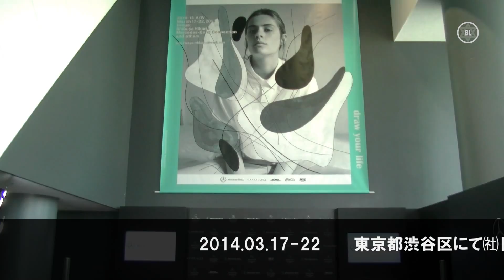MBFWT 2014-15A/W｜松島みどり経産副大臣が渋谷ファッションを鼓舞し、女優の仲里依紗は『SRETSIS』に驚きをみせた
§　一般社団法人日本ファッション・ウィーク推進機構が、「Mercedes-Benz Fashion Week TOKYO（MBFWT）」2014-15 A/Wの開催に伴い、オープニングセレモニーを渋谷ヒカリエで行った。

経済産業副大臣の松島みどりらを招き、渋谷からのファッション発信と外国人観光客誘致を重点としたスピーチとなった。特に松島副大臣は、ミラノと東京の比較を挙げ東京のブランド化を推進。今季は海外の八ブランドを含めた四十四ブランドがランウェイショーを行う。

MBFWTは、東京コレクション（東コレ）と称され、世界五大コレクション（パリ・ミラノ・ロンドン・ニューヨーク・東京）の一つに数えられる。

‹オールSHIBUYAの初挑戦›
　今季から新たな試みとして、「SHIBUYA FASHION WEEK（SFW）」を開催。SHIBUYA109・パルコ・ヒカリエ・マークシティ・西武・東急百貨店・東急プラザ・マルイシティ等が参加し、競合の垣根を越えてファッションビジネスを盛り上げる。

今季の最初のランウェイを飾ったタイのブランド「SRETSIS（ｽﾚﾄｼｽ）」は、英語の"sister"を複数形で逆綴りにしたブランド名。

三姉妹の連携により構築される同ブランドは、次女のPimが二〇〇二年に立ち上げた。三女のMatinaはアクセサリーラインを立ち上げ、長女がブランドのマーケティングを担当する。

Mercedes-Benz Fashion Week TOKYO 2014-15 A/W　オープニングセレモニー／㈳日本ファッション・ウィーク推進機構

会期：二〇一四年三月十七日～二十二日
　渋谷ヒカリエ他